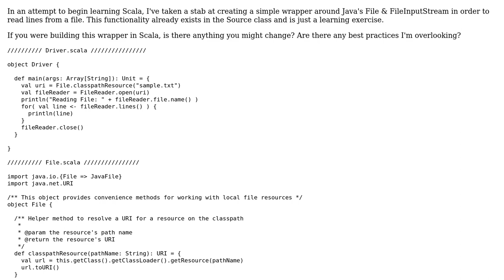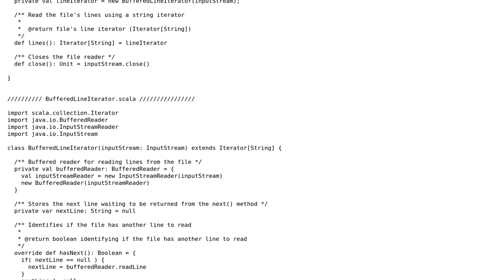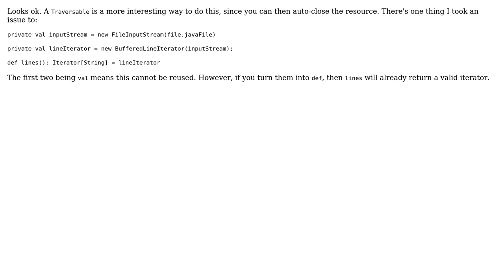Code Review: Simple wrapper around Java's File & FileInputStream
With thanks & praise to God, and with thanks to the many people who have made this project possible! | Content (except music & images) licensed under CC BY-SA | Music | Images & others | With thanks to user Seth user Jamal user Daniel C. Sobral and the Stack Exchange Network Trademarks are property of their respective owners. You are responsible for your own actions.